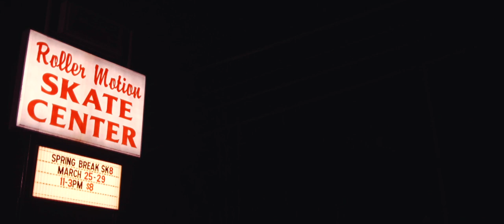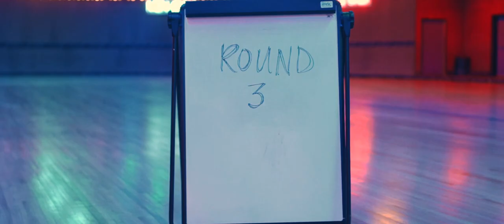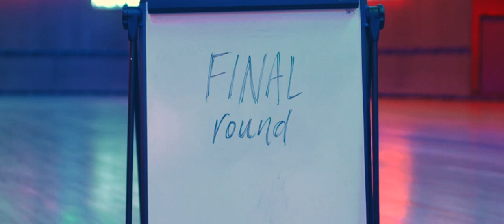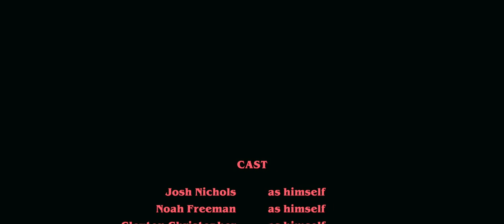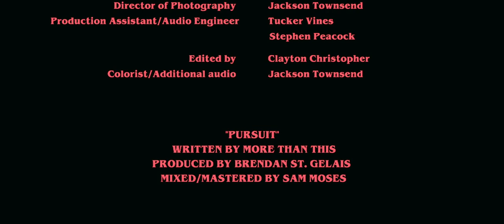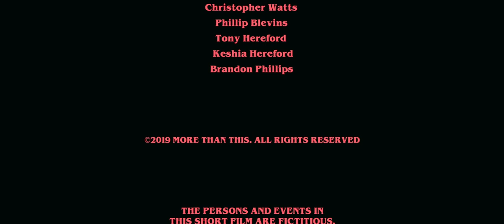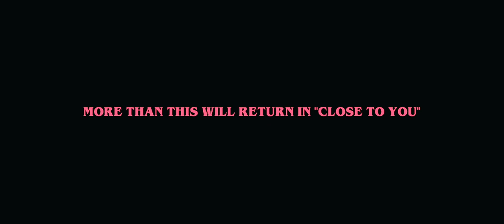"Pursuit" - A Short Film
It’s just a normal night for 4 friends at the skating rink. Until a local group of bullies (known as The Tridents) show up unexpectedly to crash the party. After watching his friends get picked on, Josh decides to take a stand and challenge the bullies to a race. In which if they win, The Tridents have to leave them alone and leave the skating rink for good. But, if they lose, they will face even more bullying. Will the friends have what it takes to defeat The Tridents? Or will their luck finally run out?

Be sure to stick around after the credits ;)